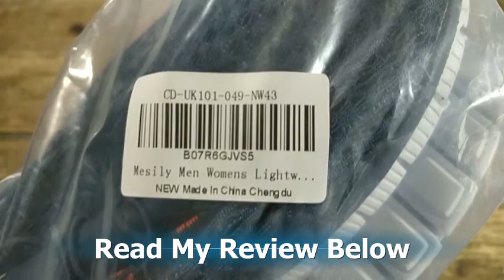Mesily Unisex Slip On Trainers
These lightweight and very comfortable shoes from Mesily look like trainers but in fact, they are slip-ons with the elasticated laces tensioned by a drawstring in part for comfort and in part for show. I ordered blue/white  but a range of colours are available.

The shoes arrived packed just in a plastic bag, which is a pity as it reduces their appeal as a gift and  does not do justice to an excellent product.

These shoes are indeed very lightweight at just 300g the pair, hold them to the light and you can see through the weaved fabric of the uppers,  but with robust sole and firm binding. The uppers are made of an artificial mesh material and seem strong and tear resistant despite the light weight. The soles are of rubbery plastic and are pretty much as you would expect. These would be perfect for the beach or casual holiday wear. They can be folded and packed away to  6 cm × 6 cm × trainers length size and will dry quickly without deformation when wet. They are smart enough for casual wear or general use around the house. They are described as being suitable for running and sports use but I have to say that as a runner myself I would not be happy with them myself for that purpose. For me, they are perhaps too light in weight and with insufficient support around the heel. Of course, others may disagree.

Often shoes made for the Asian market are not well sized but these ones are not too bad. My normal size is a UK 9 (EU 43) and that is what I ordered and received. I found the shoes to be a close but not uncomfortable fit but next time I would probably go for a 9.5 as half sizes are available. My advice would be to select a half sizes larger than normal if you do not like a snug fit.

These are a well made and very comfortable light leisure shoe suitable for the beach and casual wear. The current Amazon price of £28.99 (plus a 10% reduction at the time of writing) whilst not a bargain is not unreasonable for decent quality footwear.

The Good
Light weight
Comfortable
Quick Drying
Slip-On
Easy to Pack

The Bad
Snug Fit
Poor Presentation